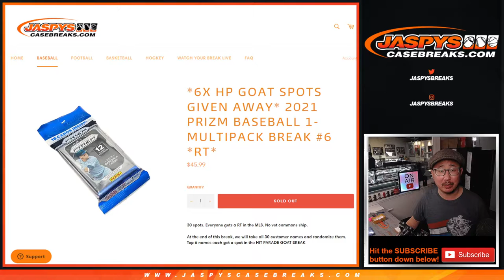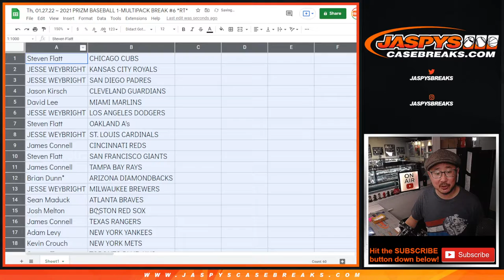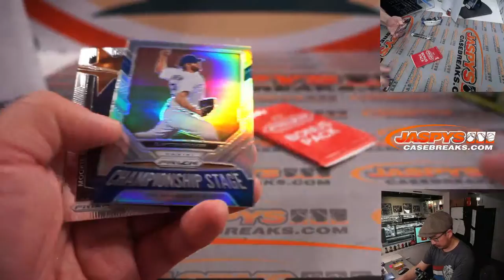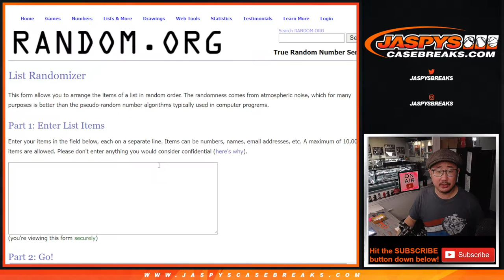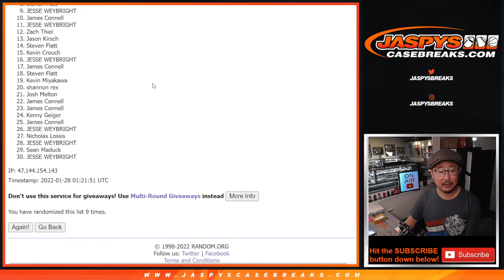Th, 01.27.22 ~ 2021 PRIZM BASEBALL 1-MULTIPACK BREAK #6 *RT*